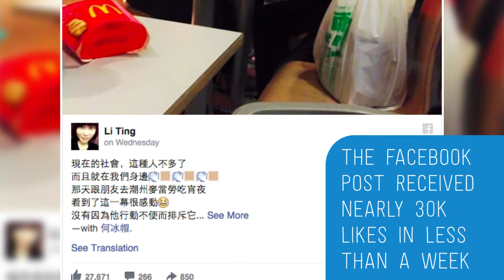McDonalds Employee Feeds Disabled Customer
A Mcdonalds employee in Taiwan, known as He, was photographed helping to feed a disabled customer. The photograph was taken by another customer, called Li Ting, and posted to Facebook where it went viral, getting nearly 30,000 likes in less than a week.

He was described as "lovingly" helping the disabled person bite their burger.

Netizens shared their comments saying they were deeply moved and that the 19-year old student He has a bright future ahead of him.

Mike and Dan discuss this heartwarming story.